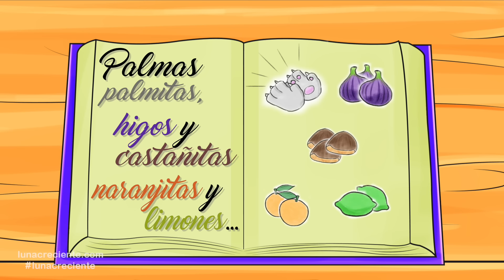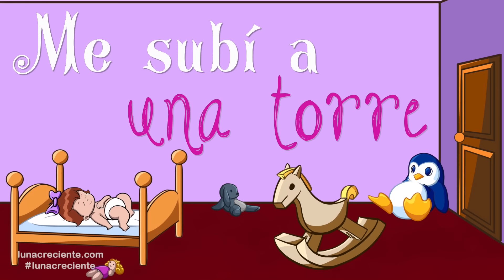A Dormir Mi Bebito y Muchas Más Canciones de Cuna para Dormir Bebés. Calma el Llanto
Ilustraciones: Vanessa Vásquez
Animación y edición: Gema Vivas

Disco : "Duérmete mi niño" de Lunacreciente Records

Las canciones de cuna, también denominadas nanas, son canciones con un ritmo tranquilo, suave y relajante, que se utilizan para arrullar a un bebé y para ayudarlo a dormir.

Según la Profesora en Letras, Graciela Pacheco de Balbastro, la canción de cuna nace en el momento en el que la madre musicaliza su ternura y hace un nido de sus brazos. Para ella, este género literario es el primero que el hombre disfruta en su vida. Y agrega que pasaron varios años antes de que estas canciones pudieran plasmarse en hojas de papel, y dejar sólo el ámbito de la oralidad.

La importancia de la nana. Las nanas son fundamentales para los bebés. A través de ellas, las madres los cobijan, cuidan y aman. Esto, estrecha la íntima relación madre hijo, donde todo el mundo parece parar y solo existen esas dos personas, una cantando, otra oyendo y ambas sintiendo. La canción sirve como un puente que ayuda al niño a dejar caer sus párpados y vencerse a la tentación del sueño, cayendo seguro en un sueño placentero.